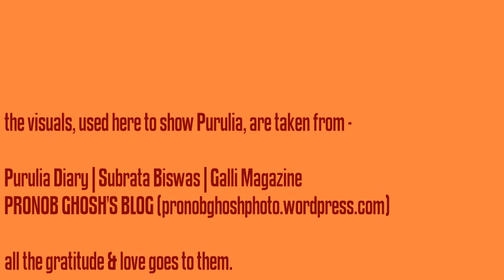Ahira Geeti | অহিরা (ঐহিরা) গীতি ~ Music of Purulia | পুরুলিয়ার গান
Ahira Geeti. a genre of folk music from Purulia. Couldn't manage to gather proper information.

the visuals, used here to show Purulia, are taken from -
Purulia Diary | Subrata Biswas | Galli Magazine

all the gratitude & love goes to them.